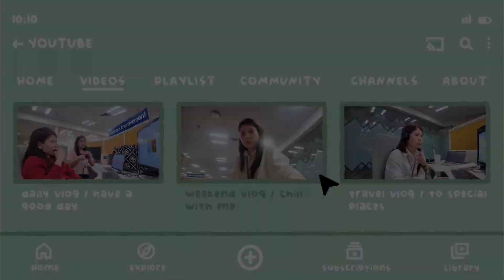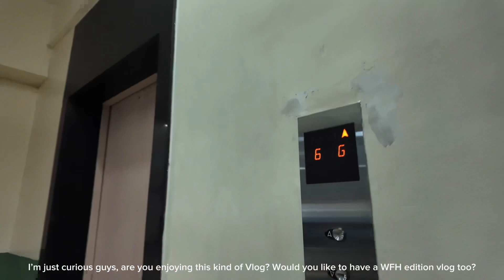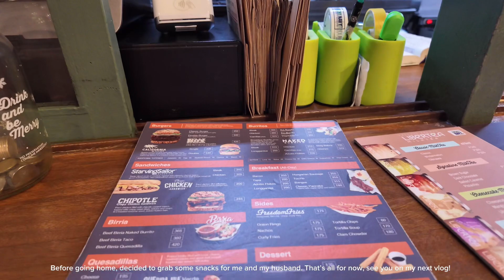Days in my life as a Shell Employee in Manila, RTO (Office) Edition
Hi! My name is Val Sato-Abella, in my early 30s, doing lifestyle, travel, sharing my fur mom life and anything under the sun! It's nice to meet you here in my Channel!